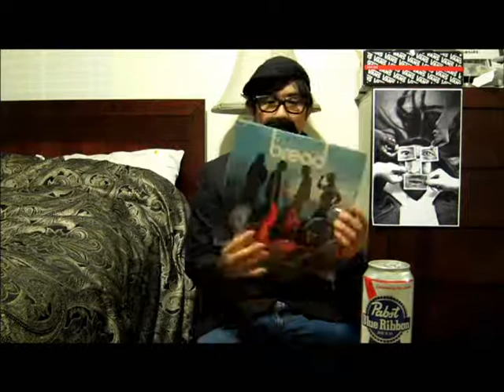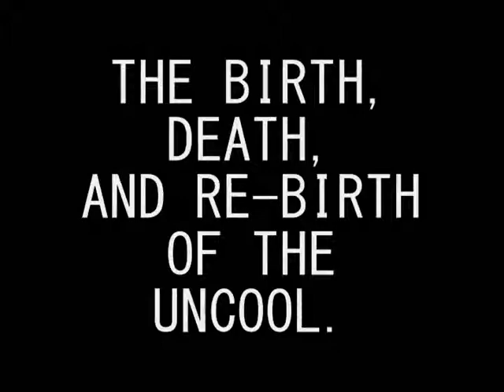"Speaking Softly About Music": A Hipster's Retrospective on Moon Jelly Kevin's Music (COMMERCIAL)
I was making fun of Moon Jelly Kevin before it was cool.

9/27 - "BIRTH" with Slushbox. Rebel Bite. Long Beach, California. 7 PM.
10/1 - "DEATH" at Shillelagh Open Mic. Shillelagh. Long Beach, California. 9 PM.
1011 - "RE-BIRTH" at the Not-So-Secret, Secret Show. 7 PM. *message for details*

NOTE: YES, this is satire. YES, I know it's M.Ward and not Ben Gibbard in She & Him.